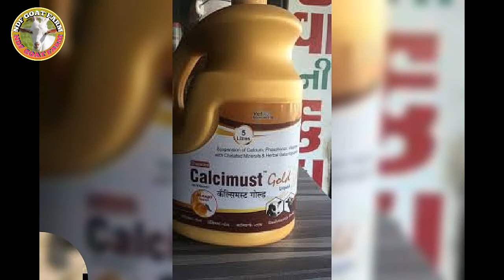ছাগলের লোম ওঠা এবং চুলকানি _ কি কারণে এই রোগ হয় কিভাবে করবেন চিকিৎসা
This Channel is goat farming channel uploaded only goat farming information.

West Bengal.Cooch Behar
Prop~Dhananjay Adhikary

   আমাদের কাছে  গোট র্ফাম সম্পর্কে ট্রেনিং পাওয়া যায়।এছাড়াও আমাদের কাছে র্ফামের সমস্ত যন্ত্রপাতি পাওয়া যায়।বিভিন্ন প্রকার ঘাষের বীজ পাওয়া যায় এবং নেপিয়ার ঘাষের কাটিং পাওয়া যায়।

বিশেষ সতর্ক বারর্তা।আমাদের নাম করে বাজারে অনেক লোক আনেক জিনিস কেনা বেচা শুরুকরে দিয়েছে।আমাদের কোন জিনিস বা ছাগলল বাজারে আমরা বিক্রি করি না।

       আমাদের কাছে বিভিন্ন প্রজাতির ছাগলের ব্রিড পাওয়া যায়।
NDF GOAT FARMএর সাথে থাকার জন্য ধন্যবাদ।